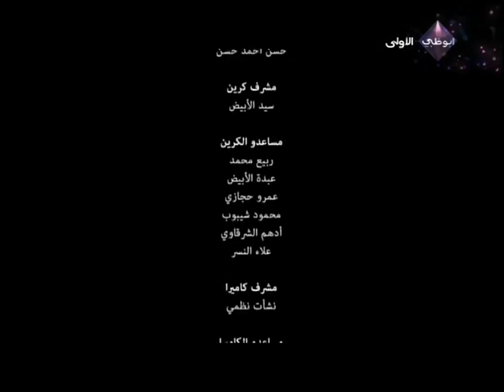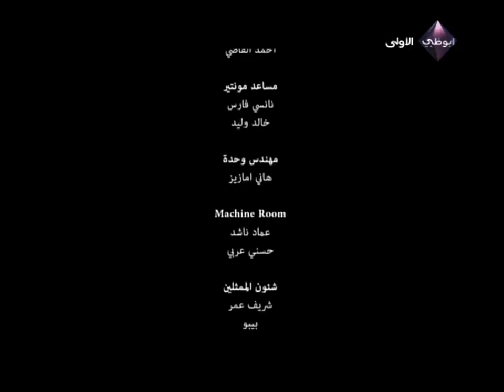خطوات الشيطان .. الحلقة الرابعة .. مع معز مسعود